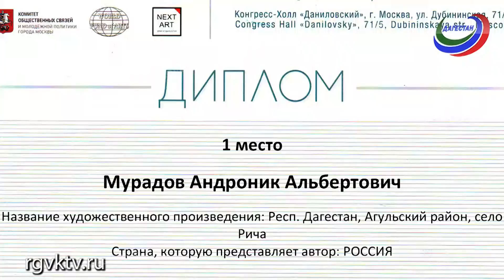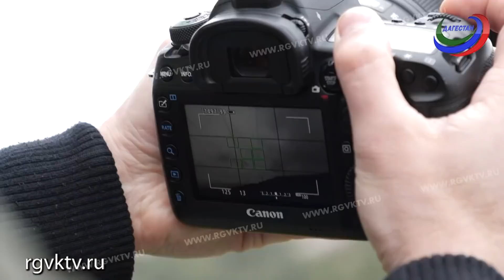Дагестанский фотограф победил в 3 номинациях Международной выставки «Всемирная Арт-География»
Телеканал РГВК Дагестан, сюжет Н.Атлыгишиева
Снимки дагестанского фотографа признаны лучшими на Международной выставке «Всемирная Арт-География» в Москве. Сотрудник Музея истории мировых культур и религий Дербента Андроник Мурадов на престижном конкурсе представлял Россию и казался в числе тех, кто занял лидирующие места в трёх номинациях: «Люди», «Природа» и «Реклама».